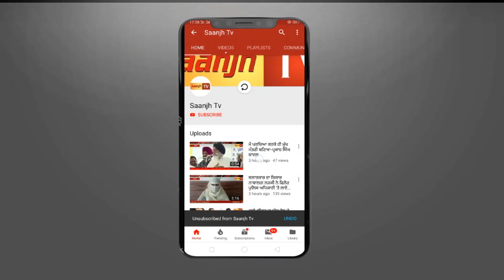ਫਗਵਾੜਾ PNB ਬੈਂਕ ‘ਚ 5 ਨੋਜਵਾਨਾਂ ਨੇ PISTOL ਦੀ ਨੋਕ ਤੇ ਮਾਰਿਅਾ ਡਾਕਾ,ਲੁੱਟੇ ਕਰੀਬ 8 ਲੱਖ ਰੁਪੲੇ